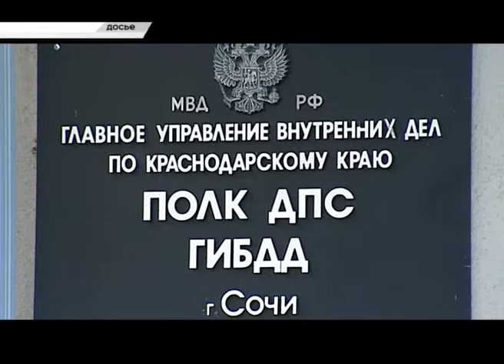МРЭО ГИБДД Сочи призывает не тянуть с регистрацией. Новости Сочи Эфкате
МРЭО ГИБДД (по обслуживанию г. Сочи и Туапсинского района) напоминает гражданам об ответственности за нарушение сроков регистрации автомототранспортных средств, предусмотренной статьей 19.22 Кодекса об административных правонарушениях Российской Федерации.
Сочи. Новости.
Телеканал Эфкате.